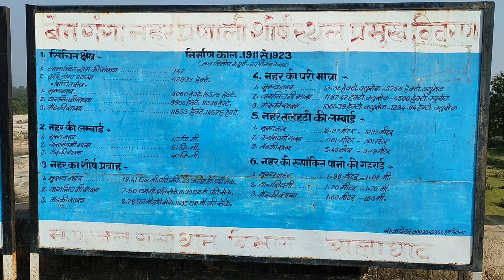वैनगंगा | vanganga | ढुटी डैम | Beautyful nature | dhuty deam | balaghat mp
दोस्तो यह वीडियो वैनगंगा नदी का है जिसमे1डैम है।नेचर  से पूरी तरह सजा खूबसूरत स्थान है। यह बालाघाट जिले के लालबर्रा तह के अंतर्गत आता है।लालबर्रा से लगभग 16से18किलोमीटर की दूरी पर है। अंग्रेजो द्वारा गया यह डैम को लगभग100साल हो चुके है। आप यहाँ पर्सनल वाहन से सड़क मार्ग द्वारा ही पहुँच सकते है।